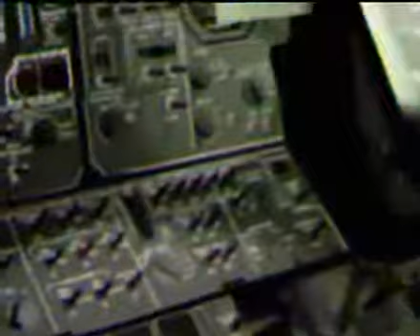UFO Τι βρήκαν στο διαστημόπλοιο στην αθέατη πλευρά της σελήνης Μέρος 1 από 2 HLIAS747